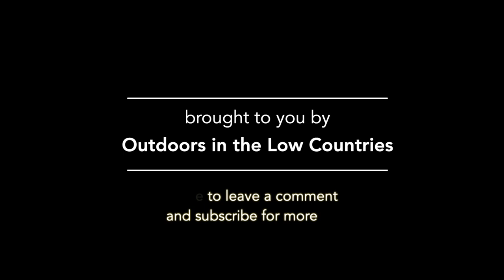Hollowed out chicken after marten attack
This videos shows the effect of a marten attack on a chicken. Most people didn't believe me when I described what I have found in the chicken coup when a marten has eaten a chicken.

So when I found this dead chicken with clear signs of a marten attack, I decided to make this video show it.